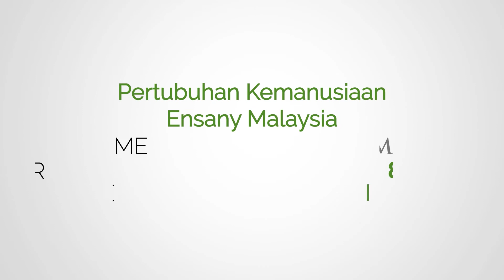Food Basket - Taizz, Yemen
This filming took place in a large camp in this city that has suffered war and devastation since 2015.